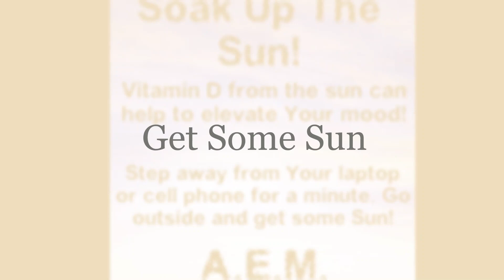A E M Get Some Sun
Sometimes You Just Need To Get Outdoors And Get Some Sun. Go Take A Walk! Go To The Park, And People Watch! Let Nature Recharge Your Battery!